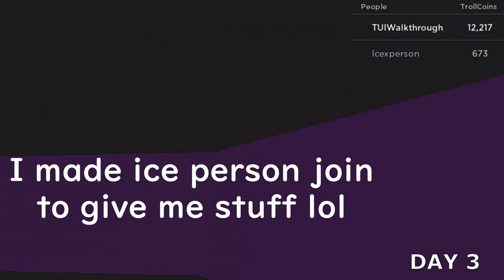Noob To Pro Part 1 | Roblox | Trollge Universe Incident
tui